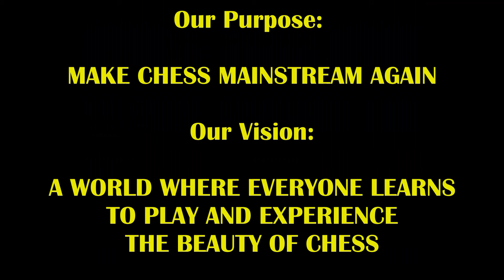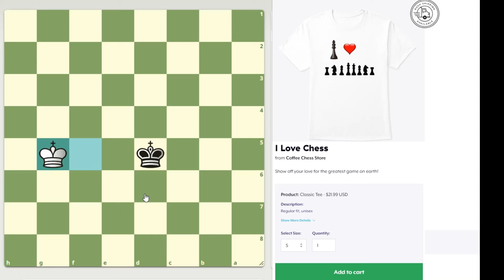12 Year Old Prodigy Doesn't Know He's Playing 2400 Juggernaut! Feisty Forest vs Juggernaut Jay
This gets spicy and funny!